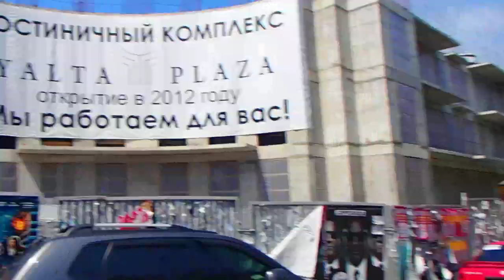Ялта 2012 Площадь Радина, Детский Мир ул.Игнатенко